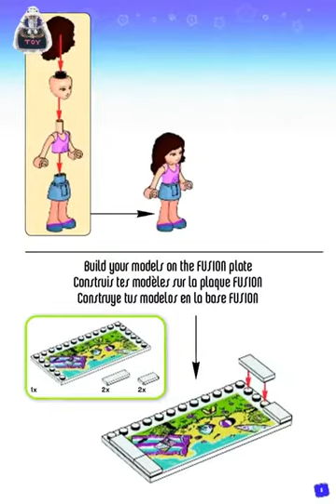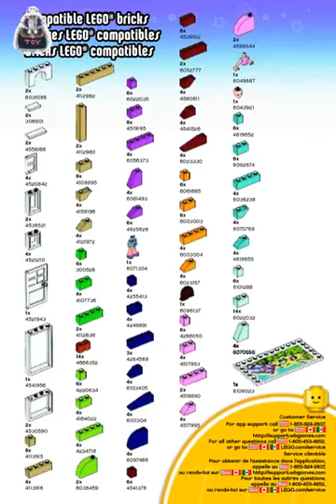Lego 60143 Lego Fusion Resort Designer instruction manual 21208